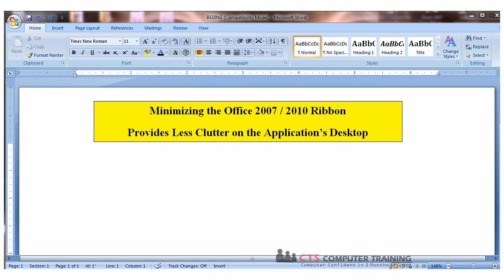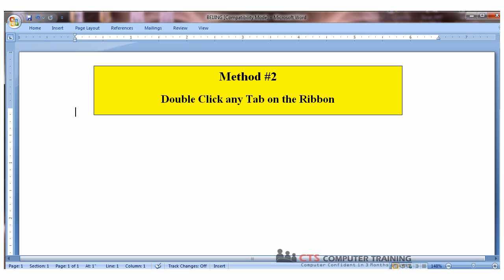Minimizing the Office 2007 2010 Ribbon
Learn 3 Ways to Minimize the Office 2007 / 2010 Ribbon to remove desktop clutter.